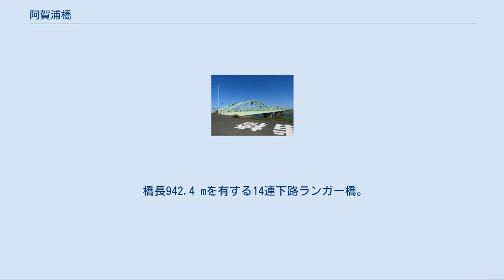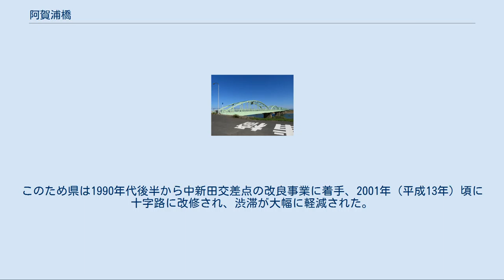阿賀浦橋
阿賀浦橋（あがうらばし）は、新潟県阿賀野市と新潟市秋葉区の阿賀野川に架かる国道460号の道路橋梁。
東詰側は阿賀野市下里、西詰側は秋葉区中新田に位置する。
 橋長942.4 mを有する14連下路ランガー橋。
長らく新潟県内で、新潟県と新潟市が管理する国道・県道の中では最も長い橋梁であったが、2013年（平成25年）11月26日に開通したフェニックス大橋に抜かれた。
2車線を有し、上流側・下流側双方に歩道を備えている。
 当橋梁の下流側に隣接して羽越本線の阿賀野川橋梁が架橋されている。
また道路橋梁としては、下流側には国道49号の新横雲橋が、上流側の阿賀野川本流には磐越自動車道の阿賀野川橋と新潟県道41号白根安田線の安田橋が、支流の早出川には磐越自動車道の早出川橋が、それぞれ架橋されている。
 阿賀浦橋（新潟市秋葉区側から撮影） 当初は木橋として架橋された。
橋名の「阿賀浦」は、かつて西詰側にあった中蒲原郡阿賀浦村に由来している。
なお阿賀浦村は1925年（大正14年）、中蒲原郡新津町（のちの新津市、2005年（平成17年）に新潟市へ編入）へ編入して消滅している。
 1947年（昭和22年）に発生した洪水で橋桁が約80 mに渡って流失したのを機に、沿線の住民が永久橋への架け替えを求めて運動を起こし、これに呼応して県が建設に着手した。
 そして1958年（昭和33年）に現橋梁が開通。
当初は阿賀野川に架かる西詰側にのみランガー橋が架橋され、東詰側は河川敷の占用地内に設けられた築堤上を走破する構造となっていた。
 その後改修が行われ、1976年（昭和51年）に東詰側まで橋梁部が延伸されて現在の形となり、全面竣工した。
 西詰側は、阿賀野川の左岸側堤防上を走行する新潟県道17号新潟村松三川線が経由している。
同県道は現在、北側の羽越本線とは阿賀野川橋梁から続く築堤を堤防下でアンダーパスして交差し、南側の国道460号と橋梁西詰の中新田交差点で接続しているが、かつては堤防上を直進しており、羽越本線とは踏切で交差していた。
 だが1961年（昭和36年）8月29日、踏切を渡ろうとしたトレーラーが阿賀野川橋梁傍に設けられていた給水塔に接触して立ち往生したところへ、旅客列車が衝突して橋梁のトラスが損壊、列車の機関士2人が死亡する事故が発生したことから、県道の踏切は廃止されて現在のアンダーパスに移設された。
 しかしこの改修によって中新田交差点はクランク状となった上、旧来の交差点自体が元々橋梁西詰側に近接して設けられているため見通しが悪いことなどから、特に交通量が増加した1980年代以降は終日にわたり渋滞が著しくなった。
このため県は1990年代後半から中新田交差点の改良事業に着手、2001年（平成13年）頃に十字路に改修され、渋滞が大幅に軽減された。